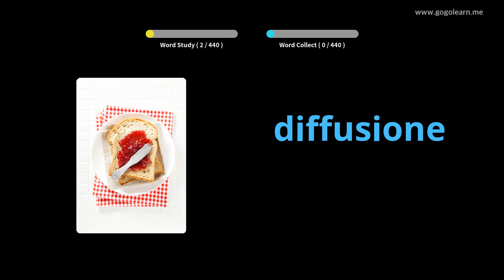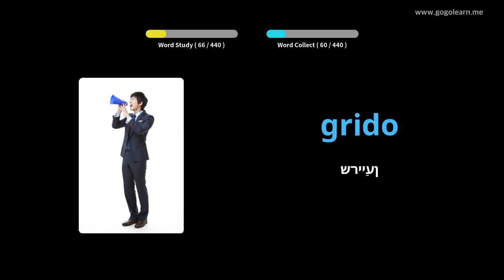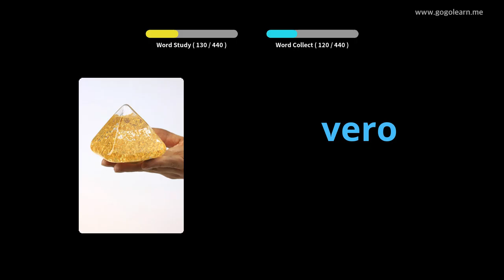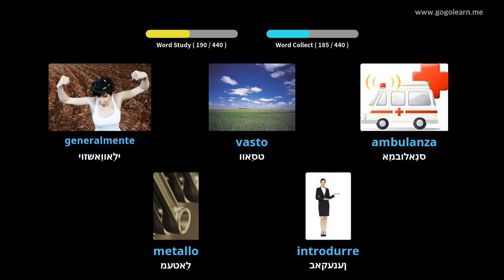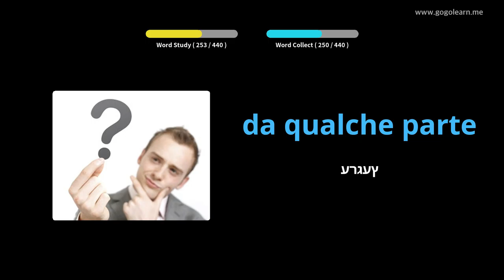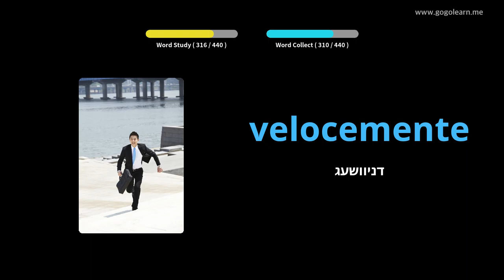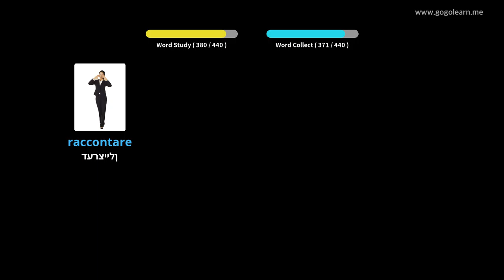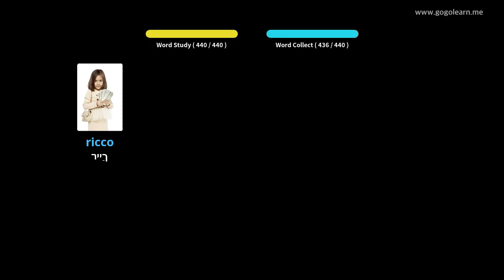איטאַליעניש וואָקאַבולאַרי ערשטיק שולע | Golearn